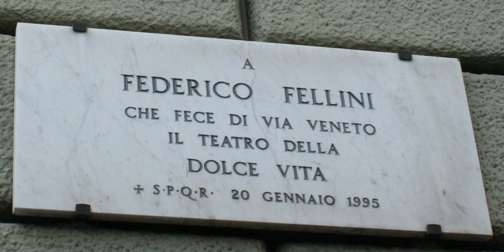SPQR | Wikipedia audio article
This is an audio version of the Wikipedia Article:
SPQR

- Socrates

SUMMARY
SPQR is an initialism of a phrase in Latin: Senātus Populusque Rōmānus ("The Roman Senate and People", or more freely as "The Senate and People of Rome"; Classical Latin: [sɛˈnaː.tʊs pɔpʊˈlʊs.kᶣɛ roːˈmaː.nʊs]), referring to the government of the ancient Roman Republic. It appears on Roman currency, at the end of documents made public by inscription in stone or metal, and in dedications of monuments and public works.
The phrase commonly appears in the Roman political, legal, and historical literature, such as the speeches of Cicero and Ab Urbe Condita Libri ("Books from the Founding of the City") of Livy.
Today this initialism is used as an official emblem of the modern-day comune (municipality) of Rome.